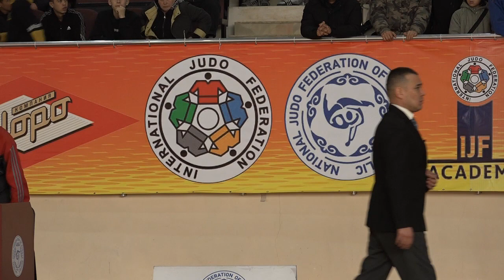ДЗЮДО. Первенство Кыргызстана среди кадетов-2023. День 2, Татами 2, часть 2